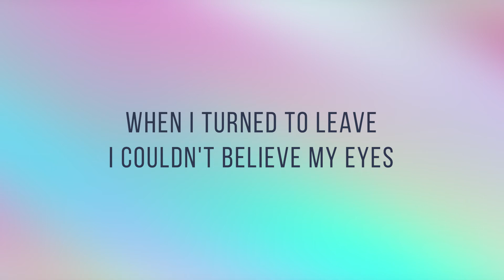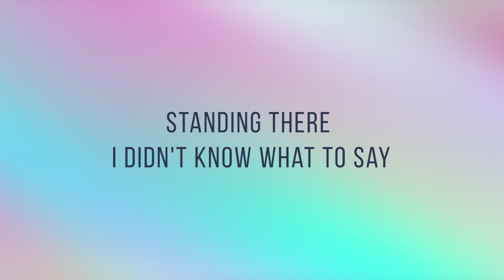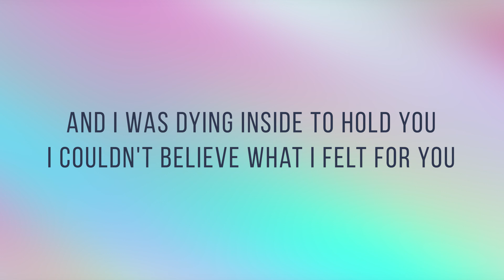Dying Inside To Hold You - Ysabelle Cuevas | Lyrics Cover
PLAYRICS